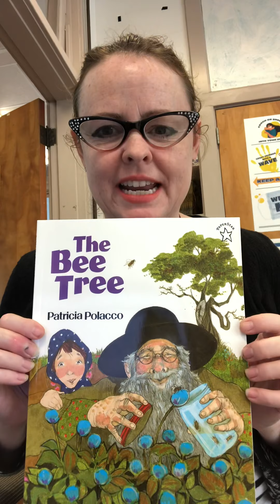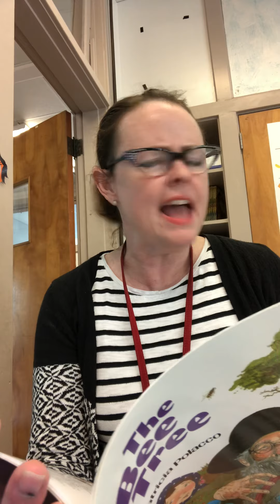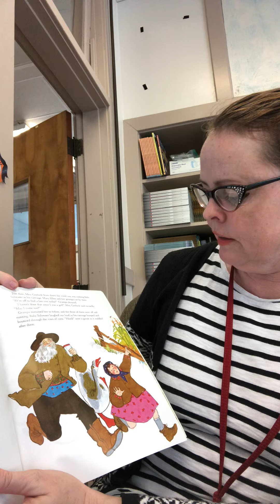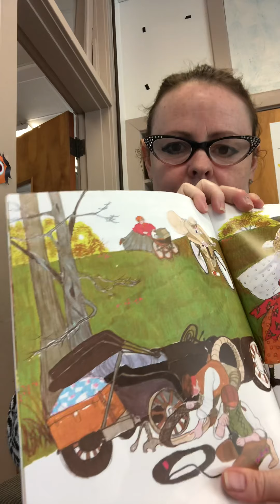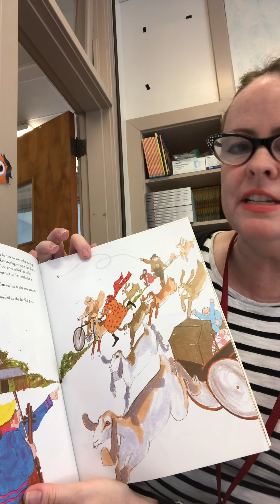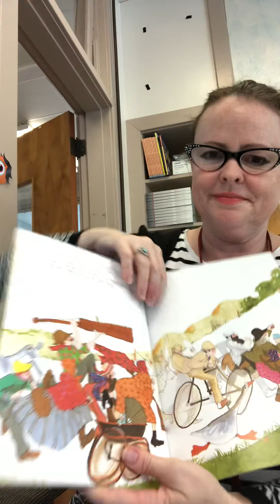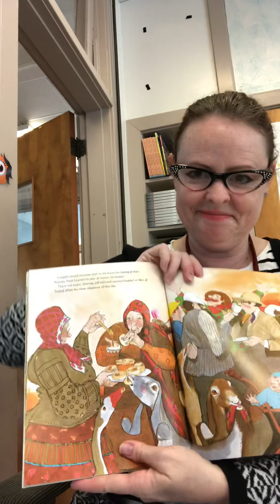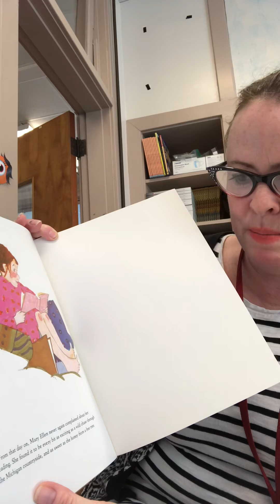The Bee Tree